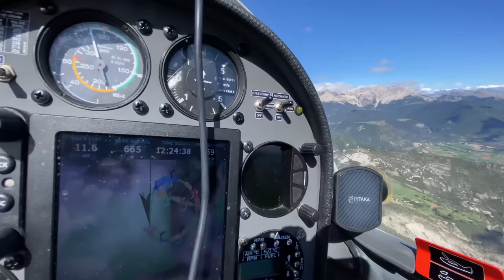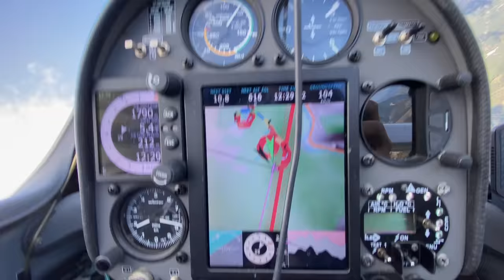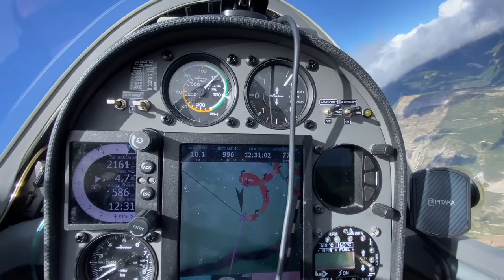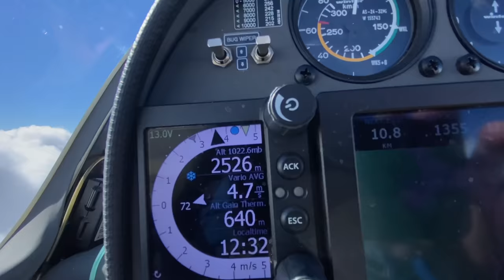Что нужнее Пилоту - Магия или Физика? Шуточный ролик для плоскоземельцев с химтрейлами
Образование - сила и мощь Человека Разумного, который познает и меняет мир вокруг . Однако для тех кто плохо учился в школе, Планета Земля полна чудес и откровений.
Про плоскую землю я почти закончил часовой ролик. Он скоро появится на канале.
Виды очень красивые и еси что, можно смотреть без звука.

А пока очередной кусочек, который из-за яркости и динамики, вполне достоин отдельной публикации.

Прошу прощения, если обидел чувства плоскоземельцев, любителей теории заговоров и химтрейлов.  Но я считаю, что смех и здоровая дискуссия - лучший способ узнать больше и сделать мир лучше.

Игорь Волков.

Вы так же получите доступ к видео закрытым по бюрократическим причинам.